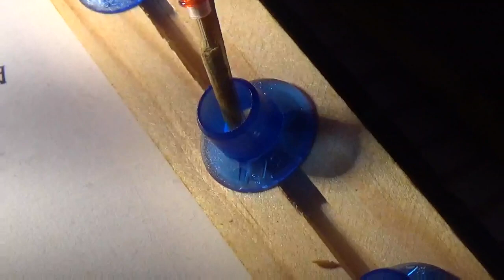Grafting larvae into Queen cups!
Part 3 of our Queen rearing series. In this video, we show you how we graft larvae into the Queen cups so that the hive can make some new Queen bees for us!